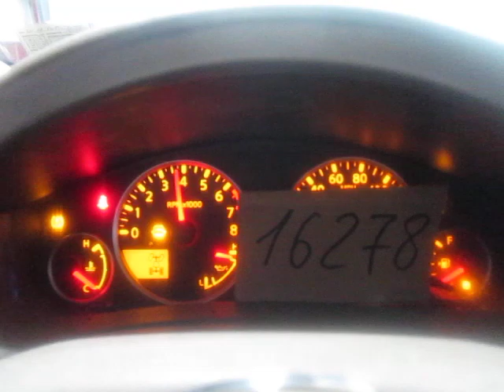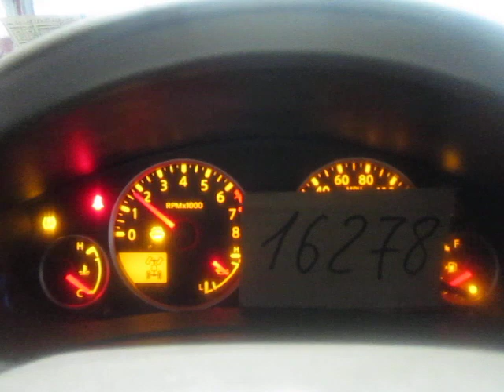Разборка Nissan - Pathfinder 2004-2014, 4.0 (VIN: 5N1AR18W85C780744) 16278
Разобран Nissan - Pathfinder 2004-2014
Основные характеристики:
Год выпуска: 2005
Двигатель: VQ40189606A
Объём двигателя: 4.0
Тип двигателя: Бензин
Коробка передач: КПП автомат 4х4 (АКПП)
Кузов: Джип (5-дверный)
Смотри каталог запчастей Nissan - Pathfinder 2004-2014 на :
⏰ Режим работы колл-центра:
08:00 – 20:00 – ежедневно

Для наших покупателей:
- бесплатная доставка;